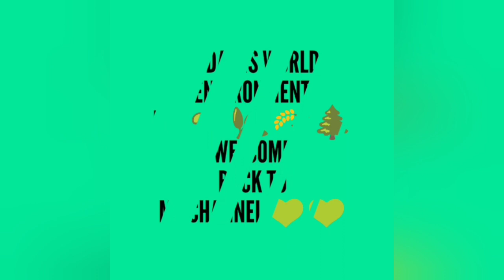simplelifeofmukta Beng blog ||2000 বিশ্বপরিবেশ দিবসে Surprised আমরা ||Diy decor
Biswa poribesh dibose surprised amra.
Diy decor

বিশ্ব পরিবেশ দিবসে ছেলে মেয়েরা অবাক করে দিল।
গাছ লাগিয়ে দিন টি উৎযাপন করলাম।